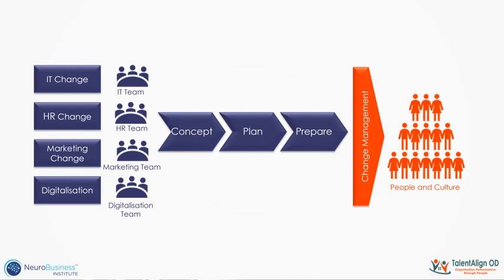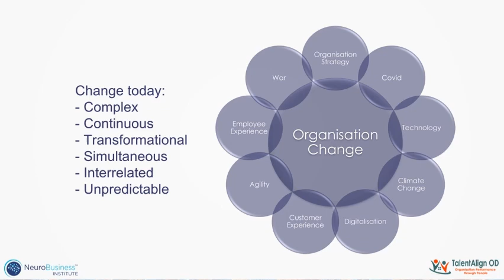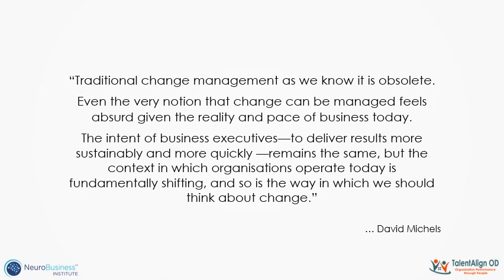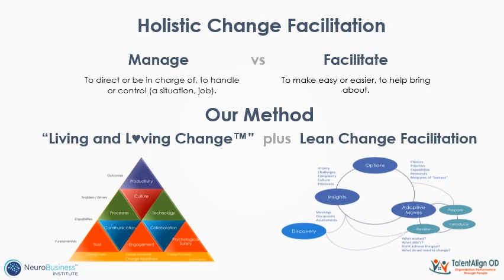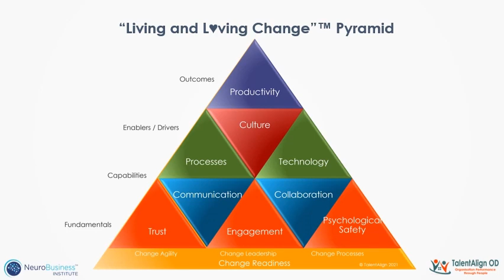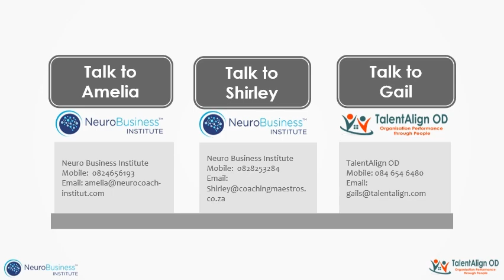Change is Changing Promo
Change is Changing - so the way that change is "managed" has to change.  Our Holistic Change Facilitation, a unique blend of Neuroscience, Agile, and Lean Change, is just such a method.